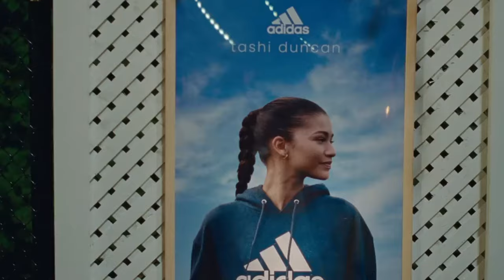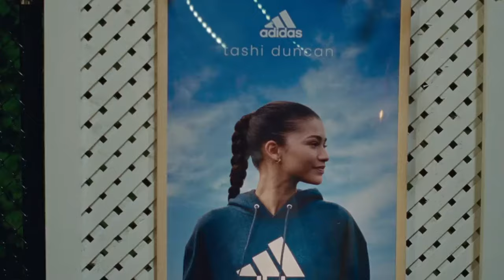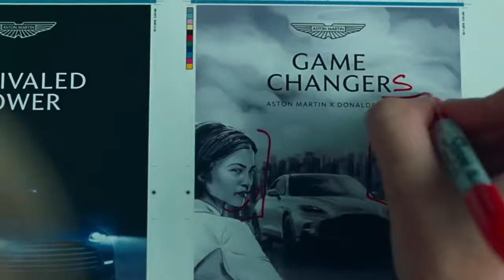Challengers - Movie Review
Editor: Michael Morley @WhosTheMorley